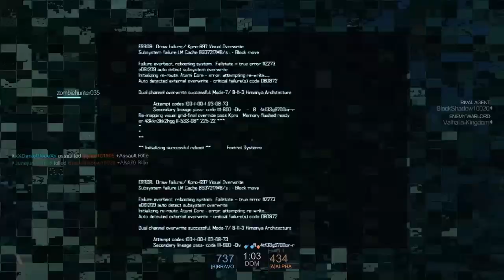30-0 Kill Streak Choke?! Blacklight Retribution Ps4